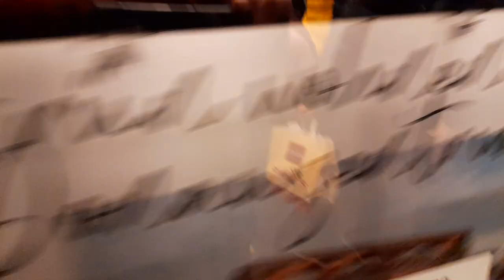U Bahn Wien um kurz nach 19:30 am 17.02.2023